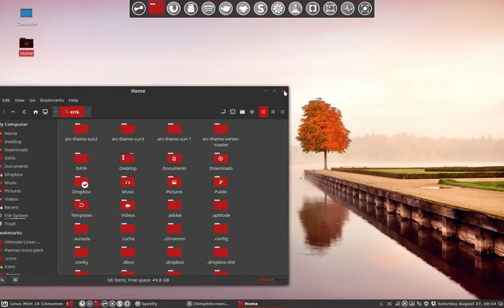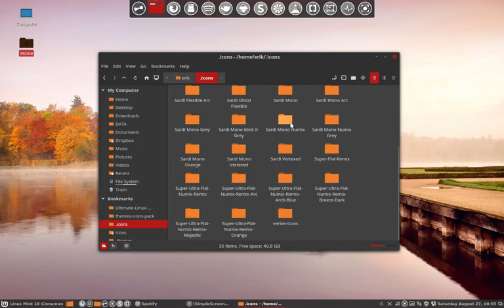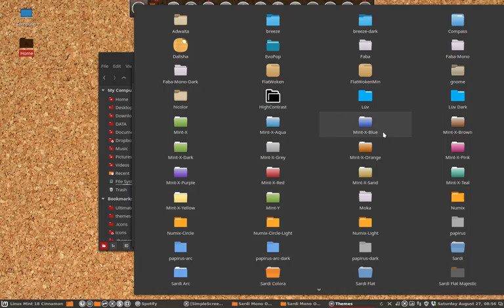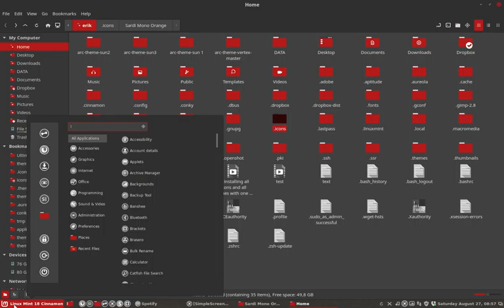73 make it yourself icon theme : change the icons of sardi mono colora to look any way you want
Project : Make folders change colour to suit the Mint-Y-Fire theme

This movie : how to get the latest sardi icons via script and changing the orange icons to red-white icons aka Sardi Mono Fire Brick